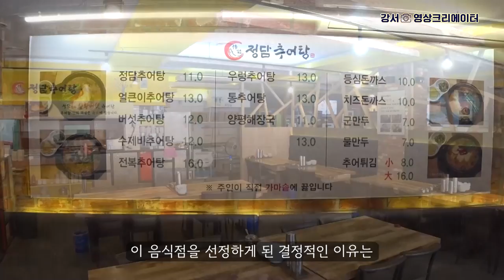[나도 크리에이터🎥] 강서 찐맛집을 찾아서! | 강서 또갈집 EP.02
'나도 크리에이터(강토박)에서 제작한 영상입니다